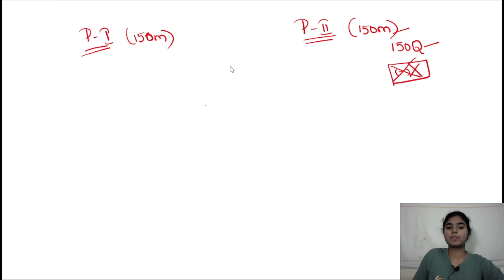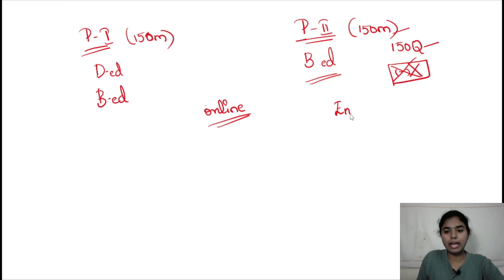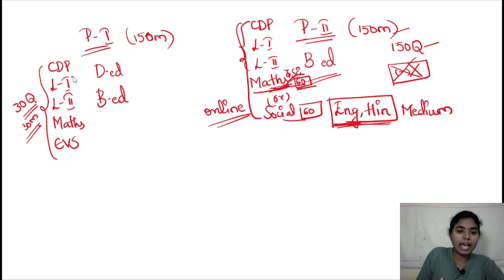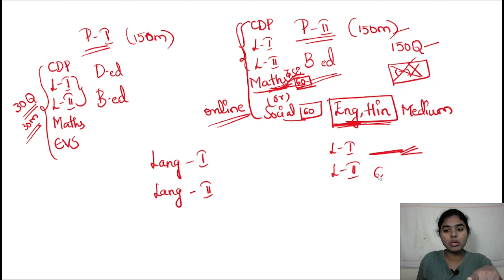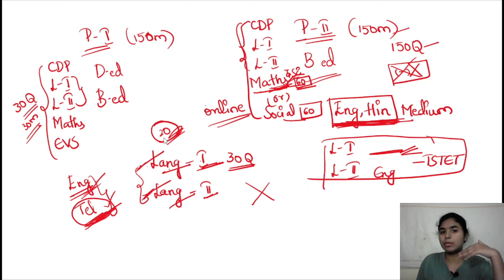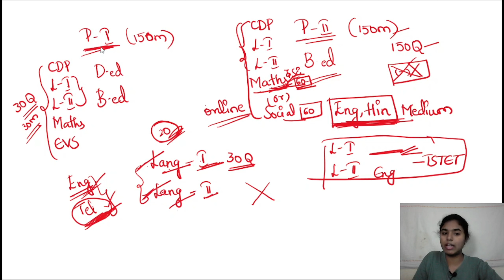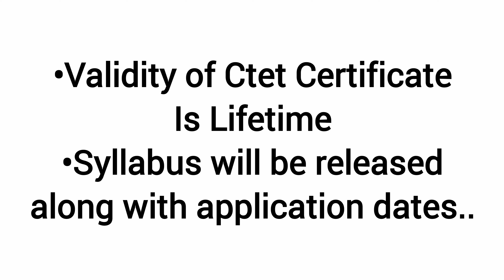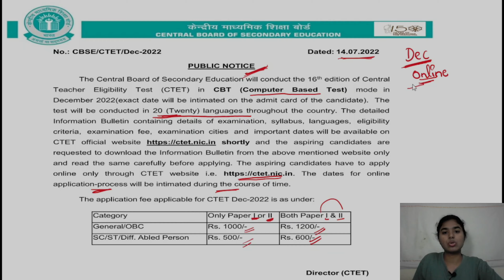Ctet Public Notice 2022 | Eligibility Criteria | Application dates | Ctet Telugu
Ctet public notice 2022
eligibility criteria
Application dates
Ctet telugu

list=PLCHGPMidF_DYz4piBlysM7IJsBbnuUzSv